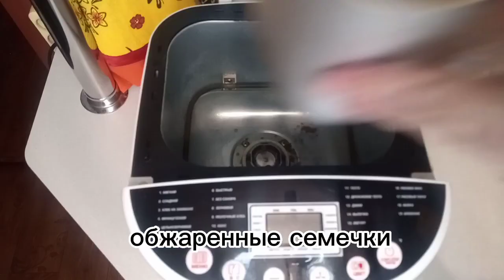Пшенично-ржаной хлеб с семенами подсолнечника и тыквы в хлебопечке СЕNTEK ct-1406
Ингредиенты:
тёплая вода-350 мл.
сахар-10 гр.
соль-10 гр.
ферментированный солод-25 гр.
молотый кориандр-1 ч.л.
масло растительное-2 ст.л.
пшеничная мука-250 гр.
ржаная мука-250 гр.
дрожжи сухие-11 гр.
семена подсолнечника-20 гр.
семена тыквы-20 гр.
программа ХП-5 (цельнозерновой хлеб)